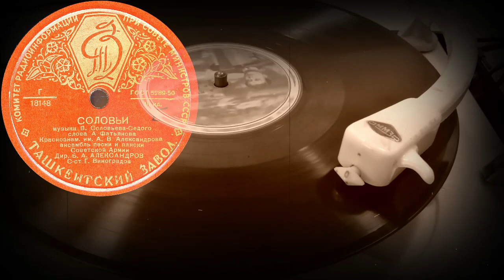СОЛОВЬИ - Ансамбль песни и пляски Советской Армии, Г.Виноградов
СОЛОВЬИ музыка В.Соловьева-Седого, слова А.Фатьянова, Краснознам.им.А.В.Александрова ансамбль песни и пляски Советской Армии, Дир. Б.А.АЛЕКСАНДРОВ, С-ст Г.Виноградов
Оцифровка грампластинки 78 об/мин записи номер 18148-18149 формат Гранд